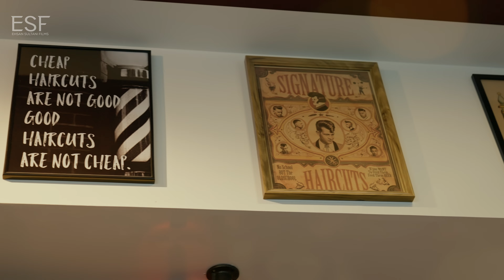Barber Magic | SONY FX3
I had so much fun shooting this cinematic B-roll for a barbershop in Den Haag, Netherlands!

Only 1 Barbershop & Hairsalon is considered one of the best and most popular barber shops in The Hague, Netherlands.
CAMERA : SONY FX3 CINEMA LINE

The Sony FX3 is a compact, full-frame camera designed for professional filmmaking. It offers stunning 4K recording up to 120p, excellent low-light performance, and a wide dynamic range. With features like advanced autofocus, high-resolution LCD, and robust audio capabilities, the FX3 combines cinematic quality with versatility, making it ideal for both handheld and mounted shooting.